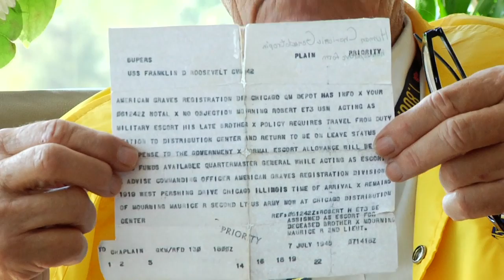Robert Mourning Full Interview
Unedited full interview